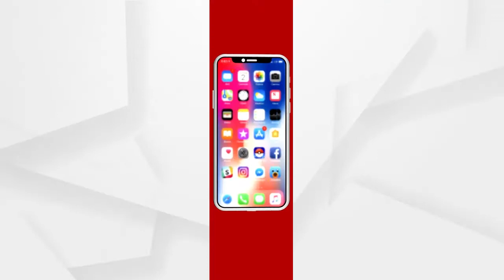NEWSROOM:'ସତର୍କ ନ ହେଲେ ସଂକ୍ରମଣ'